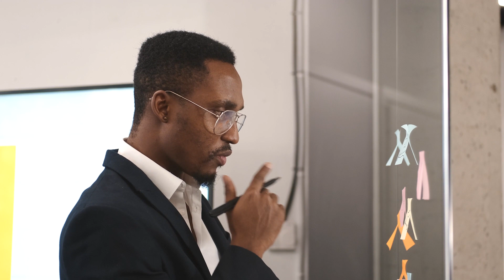How Tyler Perry became Rich? | Digital Boost Academy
Tyler Perry is an American actor and filmmaker. He is the creator and performer of the Madea character, a tough elderly woman. Perry's films vary in style from orthodox filmmaking techniques to filmed productions of live stage plays. Many of his stage-play films have been subsequently adapted as feature films.